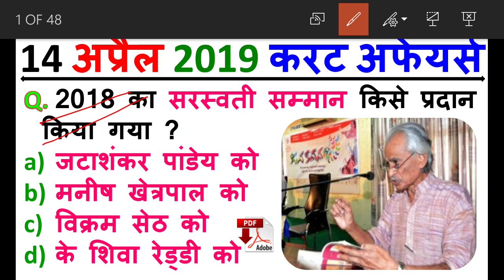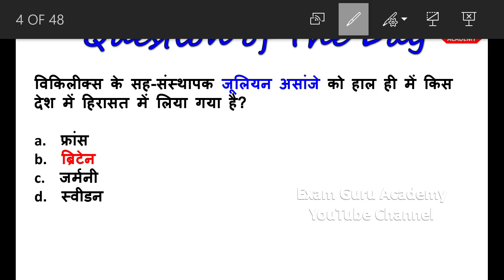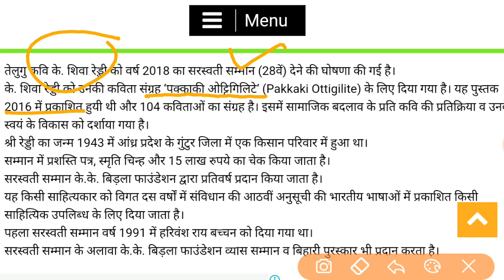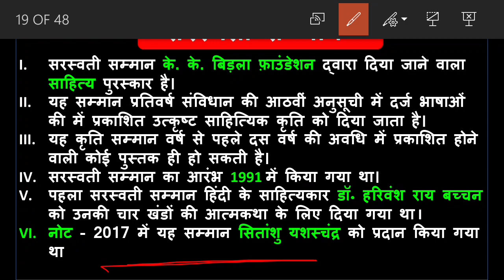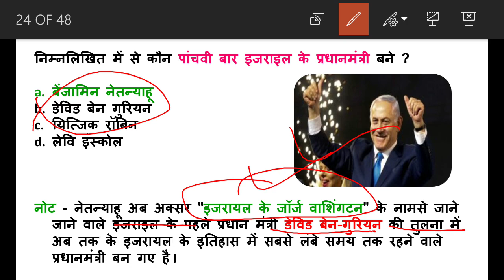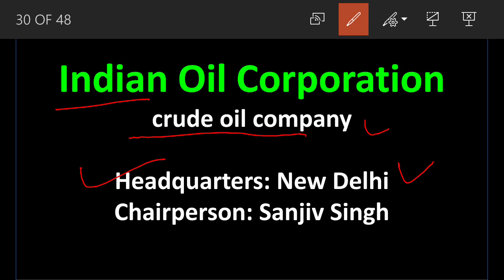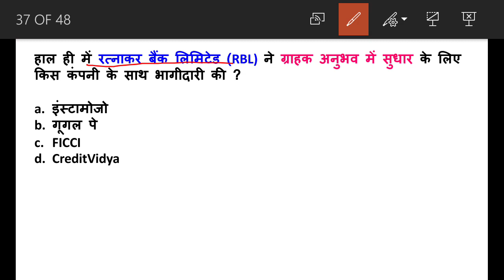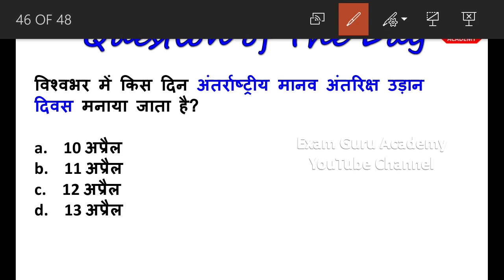14 April 2019 Daily Current Affairs MCQ in HINDI | For - IAS , PCS , SSC CGL/CHSL